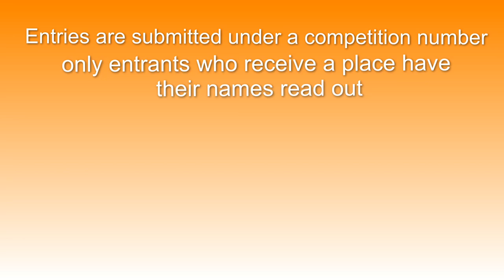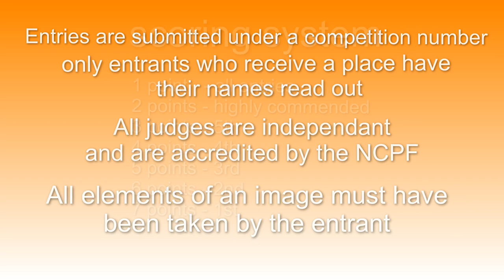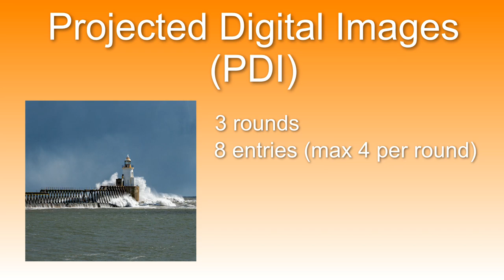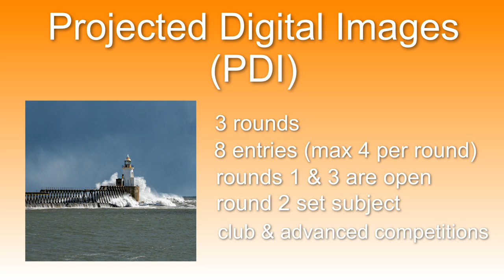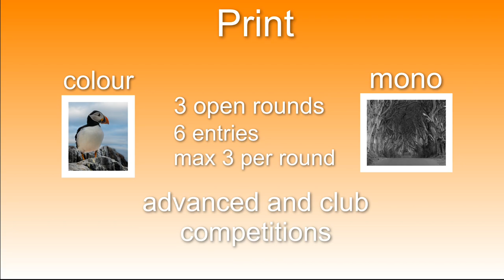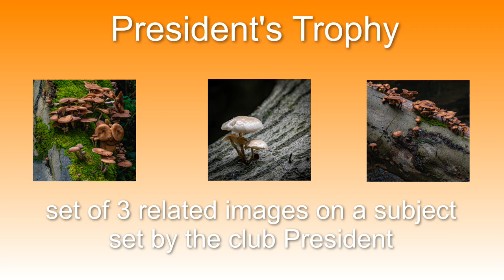A guide to competitions run by Whitley Bay Photographic Society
A guide to the competitions run by Whitley Bay Photographic Society. The different types of competitions we run, what is required for each and how to enter.